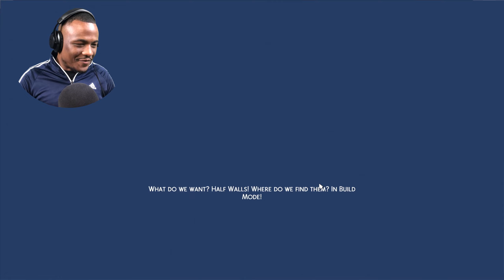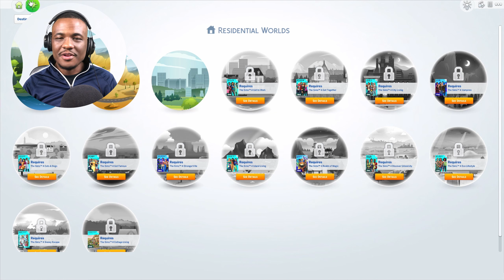I CAN'T BELIEVE HE DID THAT?! SIMS 4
Is there any game similar to Sims 4 that you want to see me play?

Current game: Sims 4